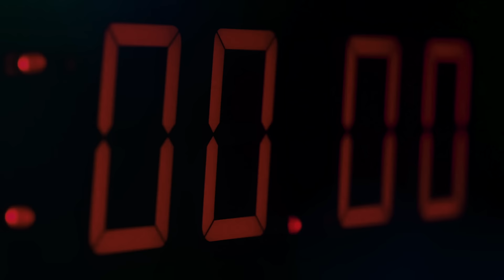THE CULT - G O A T - official video (HD)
‘Hidden City’ also includes the singles ‘Hinterland’, ‘Deeply Ordered Chaos’ and ‘Dark Energy’

‘Hidden City’ NOW AVAILABLE:
The Cult Store (including last few remaining Ltd White double vinyl ‘Blood Archive Edition’)

also available to listen to on all major streaming platforms

‘G O A T’ video credits:
Director - Juan Azulay

ALIVE IN THE HIDDEN CITY TOUR 2016 – NORTH AMERICA

4/5/16 - Boston, MA - Shubert Theater
4/6/16 - Huntington, NY - The Paramount
4/8/16 - Philadelphia, PA - Electric Factory
4/9/16 - Montclair, NJ - Wellmont Theater
4/10/16 - Silver Spring, MD - The Fillmore
4/12/16 - Atlanta, GA - Variety Playhouse
4/14/16 - Orlando, FL - House of Blues
4/15/16 - St. Petersburg, FL - Mahaffey Theater
4/16/16 - Miami, FL - The Fillmore Miami Beach
4/19/16 - MEXICO CITY w/ Guns n' Roses - Foro Sol
4/20/16 - MEXICO CITY w/ Guns n' Roses -Foro Sol

Made In The EU  LC:7180